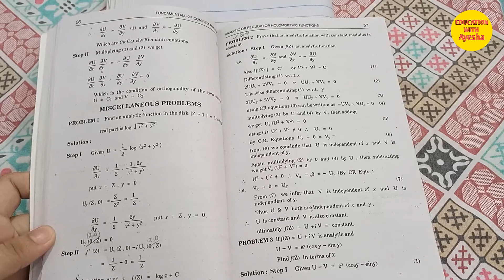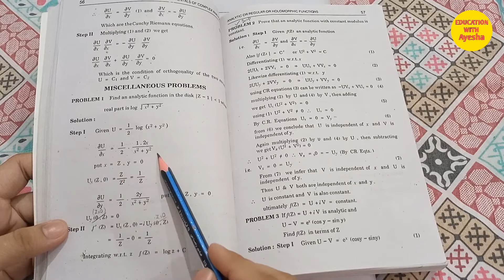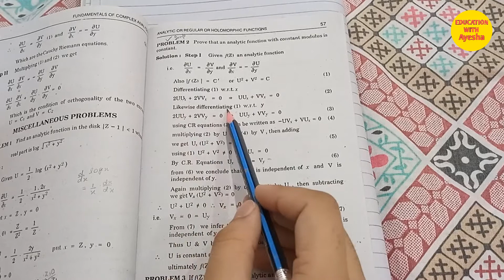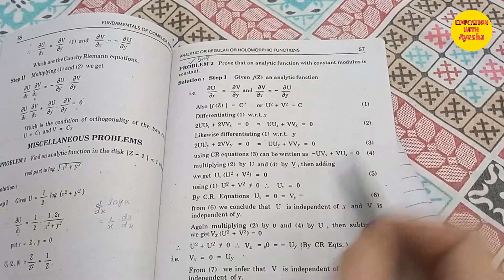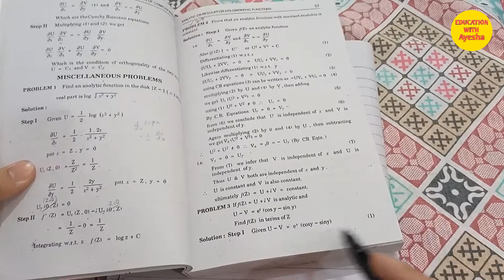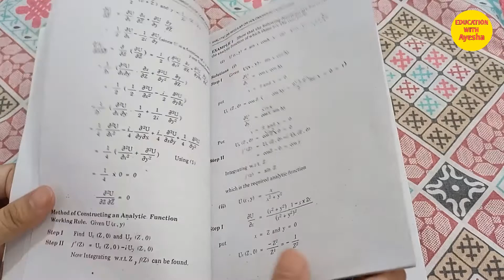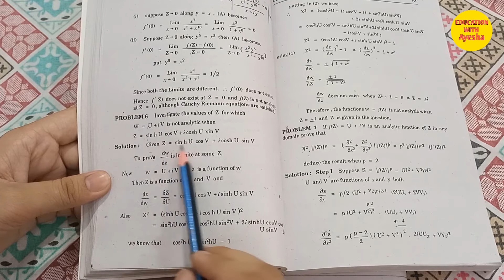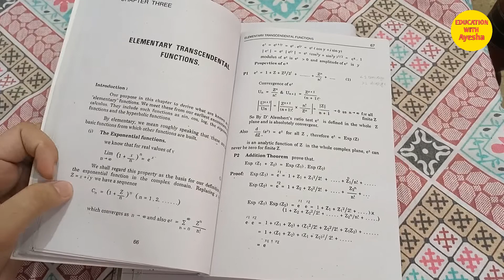Miscellaneous Problems of Chapter Two Analytic, Regular or Holomorphic Functions in Complex Analysis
Miscellaneous Problems
Chapter Two Analytic, Regular or Holomorphic Functions in Complex Analysis We just see Miscellaneous problems in this video of chapter 2